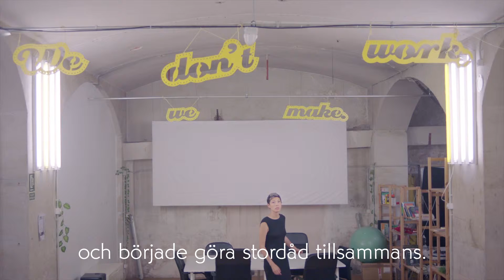Cecilia: tillsammans utvecklas vi utan gränser